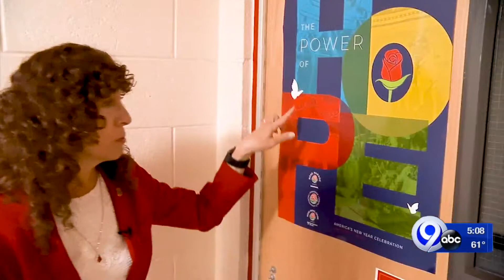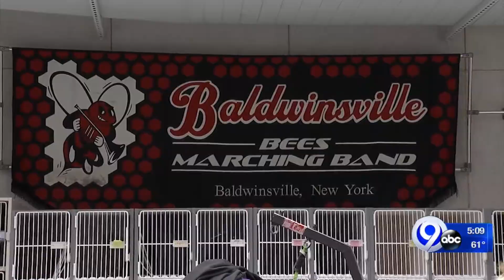Tournament of Roses President meets Baldwinsville band members